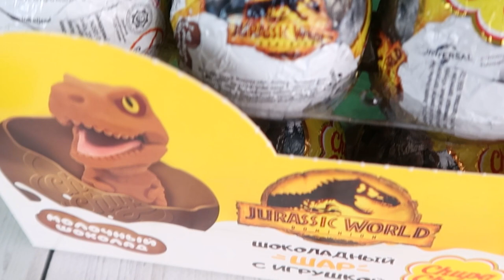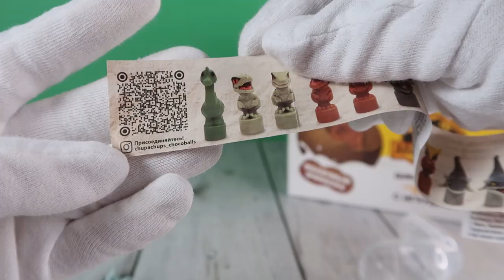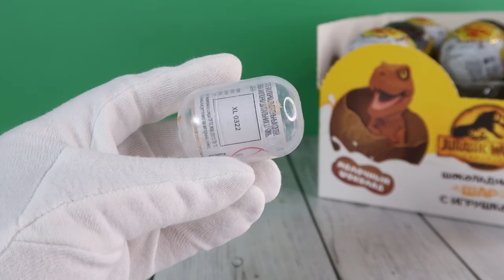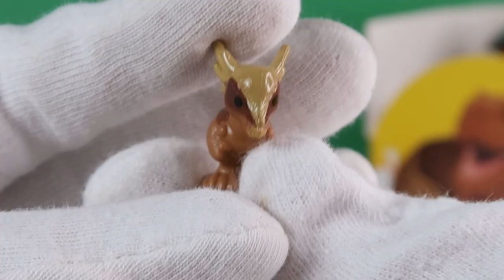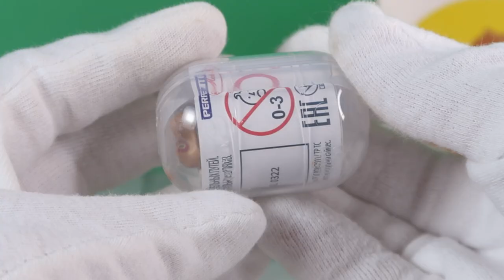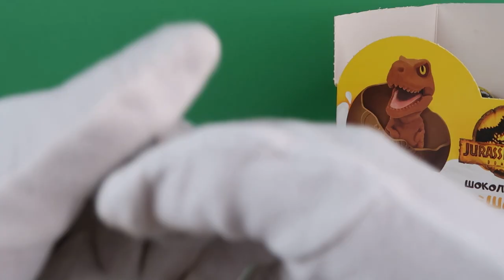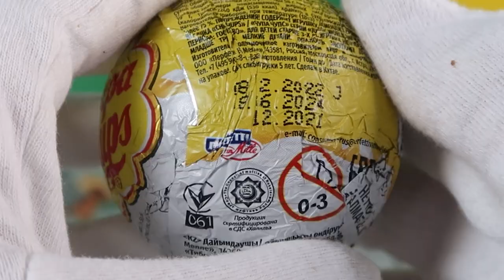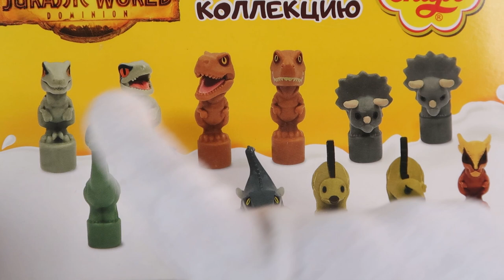🦕Мир Юрского периода🦖 от Chupa Chups | Динозавры в Чупа Чупсах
Динозавров от Киндер мы уже с вами видели, пришло время Чупа Чупсов)

★Ребята, добрый день! Если есть возможность и желание помочь финансово на закупку  продукции для обзоров, то оставляю ссылочку. Сумма может быть любой,
даже 1р.

- фото-спойлеры новых обзоров
- ежемесячные розыгрыши повторных игрушек
- Возможность влиять на контент, участие в опросах